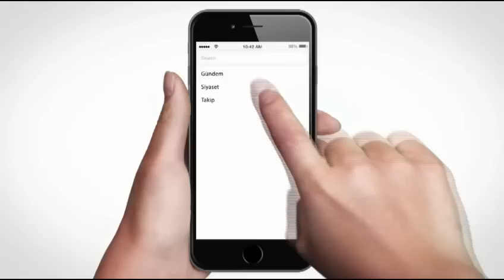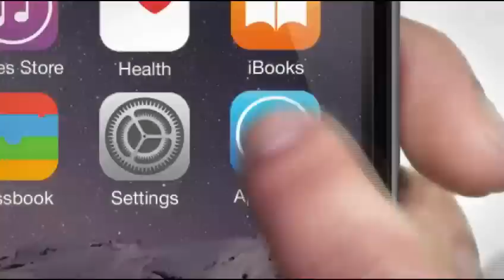Canlı Yayında Depreme Yakalanan Spiker Dua Edelim Hocam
İçlerinden en dikkat çekeni ise, Kanal 7 ekranlarında yapılan bir programda sunucu hocaya"Evet şuan deprem oluyor. Hocam bir dua edelim" demesi oldu.